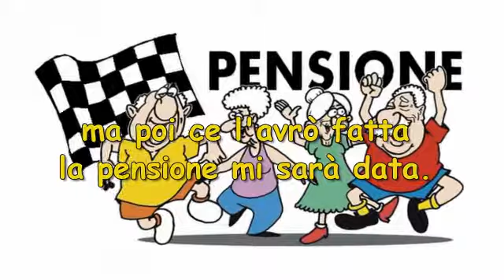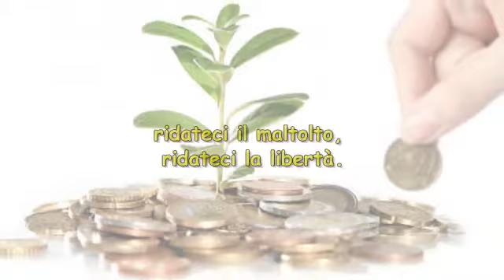La pensione non si tocka (testo di Roberto Albanese)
La versione di "La mia banda suona il rock" nella versione per il gruppo Facebook "Lavoratori precoci uniti a tutela dei propri diritti"